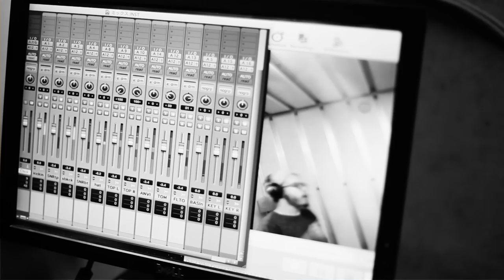Ovall TV vol.2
Ovall TV第2弾！

2013年11月20日 遂にリリースになる2ndフルアルバムのレコーディングセッションの模様を公開！
＝今回も新曲一部を初公開しております！

"リリース前にアルバム曲順通りに披露する全国ツアー"
The PEEP Tourに向けて日々セッション中！

★The PEEP Tour
2ndアルバムの初披露は音源ではなくライブ！？
"リリース前にアルバム曲順通りに披露する全国ツアー"『The PEEP Tour』 が決定！
さらにこのツアーでは、パフォーマンスの模様をスマホ等で撮影し、YouTubeやS­­NS等へのアップもOK。

Ovallの新しい世界をいち早くPEEP（のぞき見）したコアファンの皆さん、
アツいライブの模様をネットでがんがんシェアしてください。
東京・大阪はHMVが主催する名盤再現ライブシリーズ HMV GET BACK SESSION とのコラボで開催！
前代未聞、メンバーもナーバスなこのツアー＆アルバムリリース、ご期待ください。